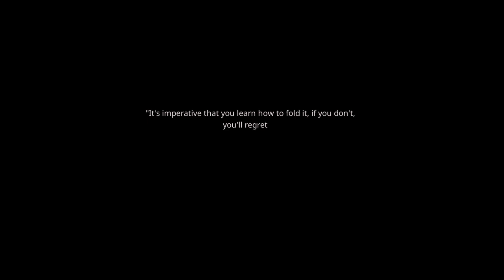Paper Lily: "So you're CURSED hmmm... it's not so bad if you ask me"(PART 4)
Part 4 to this here game def got pretty interesting with the addition of a new character and returning faces as well. At the end I got stuck again so maybe you can lend me a hand there.  I'll continue to play the game but turning it into a video is something I do for you guys so I hope you enjoy.